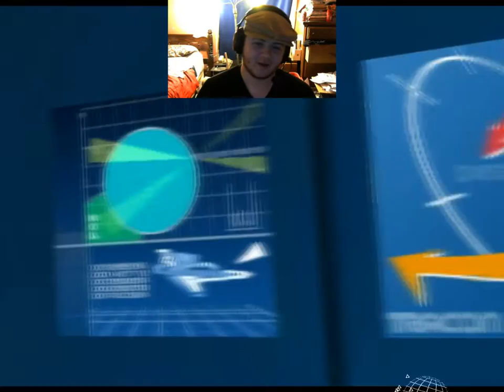Galak-Z #1 | I Miss Kappa Mickey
Let me know what games you want me to play down in the comments below